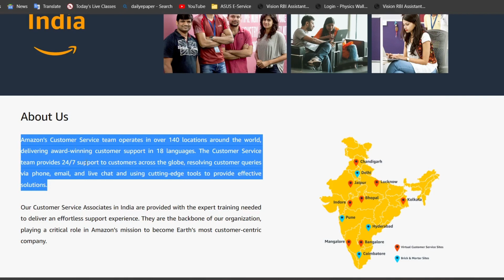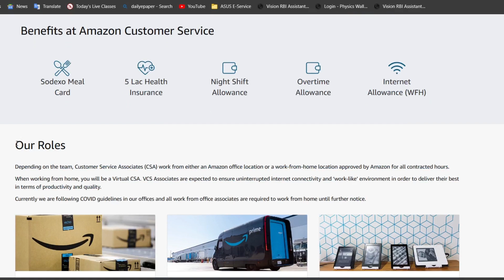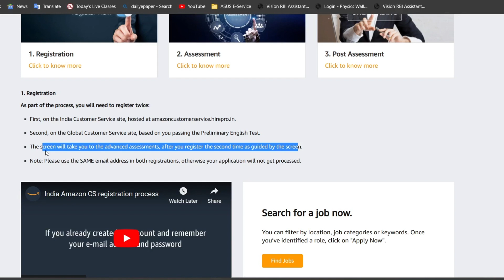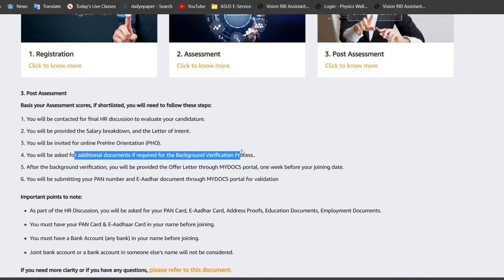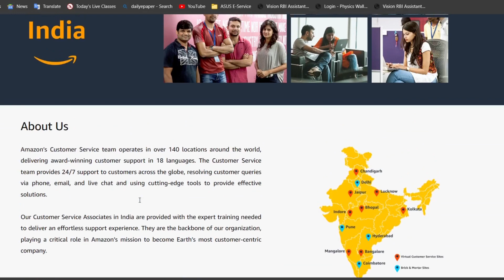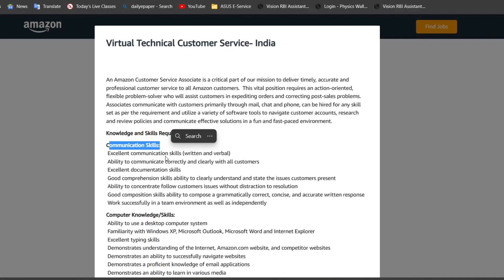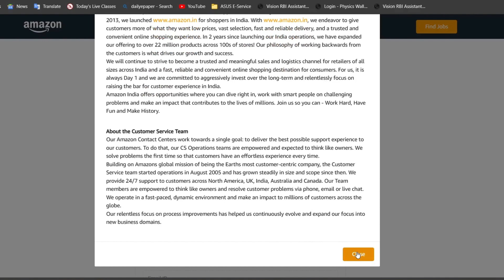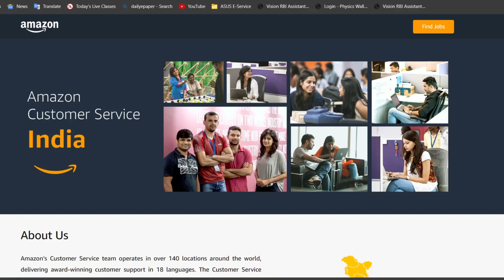Amazon hiring Freshers|| 12th pass job|| No Interview||work from home jobs||online jobs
Updates With Alpha Updates ⏩
1. Govt. vacancy & Jobs
2.  Private jobs (Part time and Full time)
3 All types of forms

how to apply for job, how to fill jharkhand form, harkhand ka form kaise bhare , 10th level ka form,12thlevel form ,iti level form , diploma level form , graduate form,graduate vacancy form.